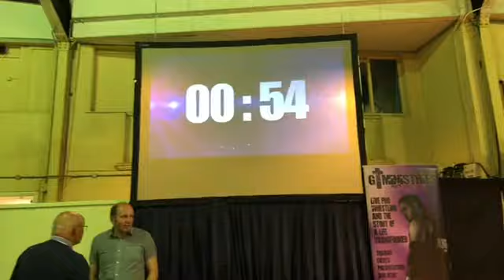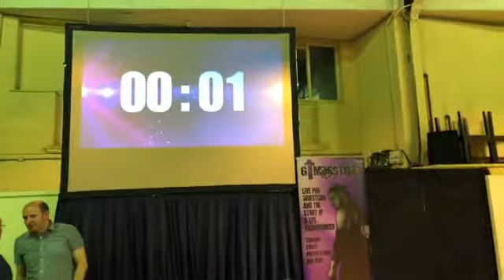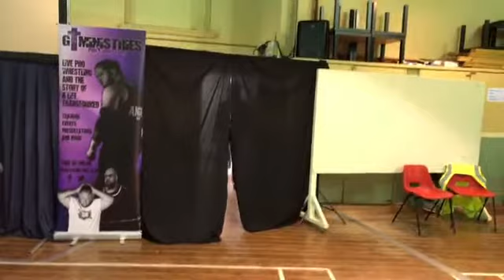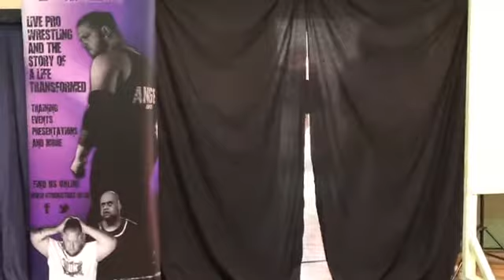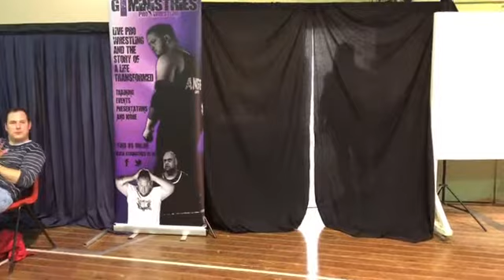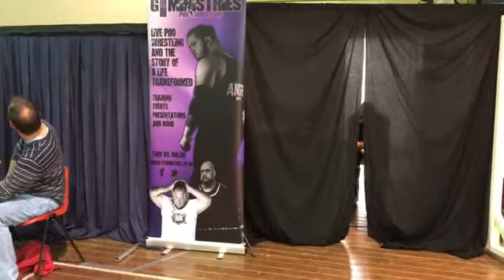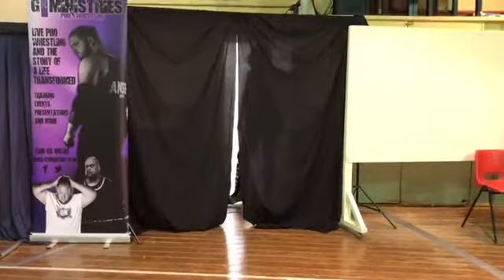GTM Leyland - Part 2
Featuring the 4 man tournament for the British Championship and Gareth's Testimony